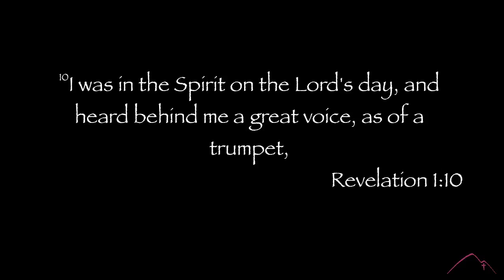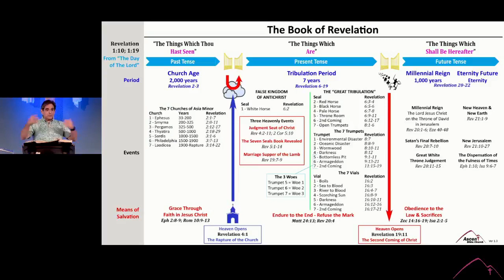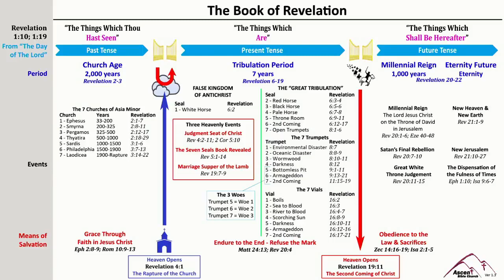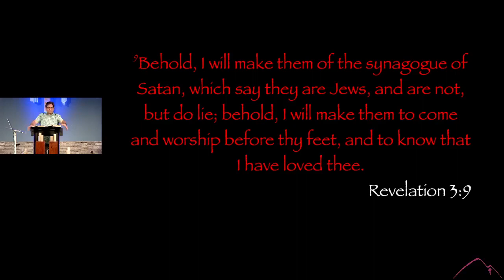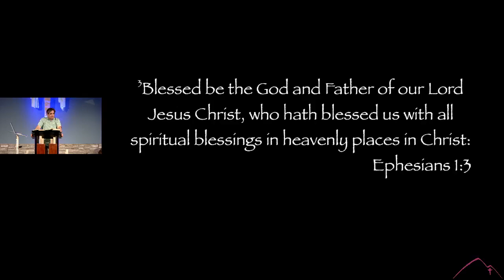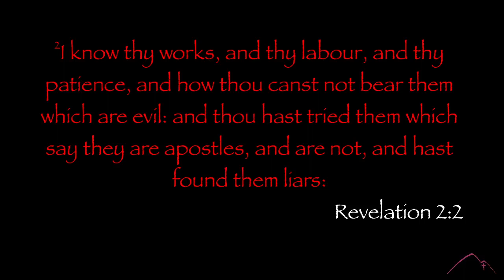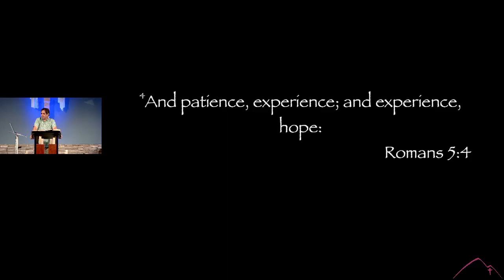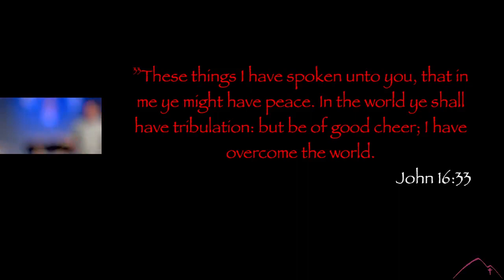Wednesday Night Bible Study | The Book of Revelation | Church Age - Ephesus "Fully Purposed"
May 24, 2023 | Pastor John Romero